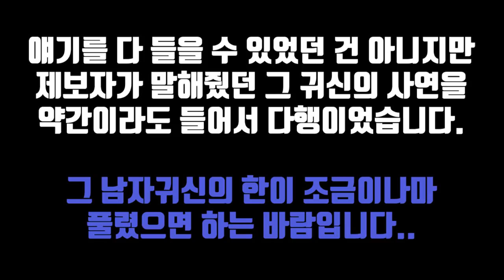[레전드] 이어폰 안껴도 들립니다. 이건 그냥 대박입니다!